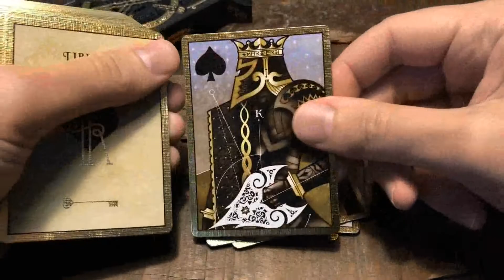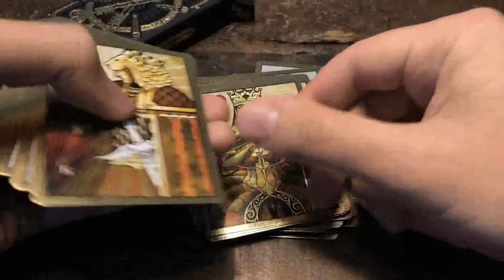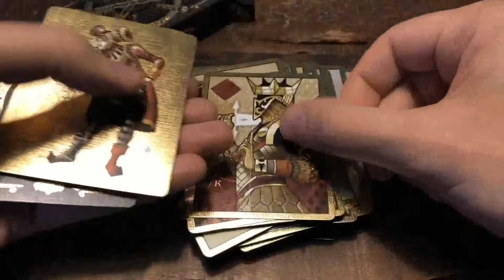The House of the Rising Spade (Cartomancer) Playing Cards